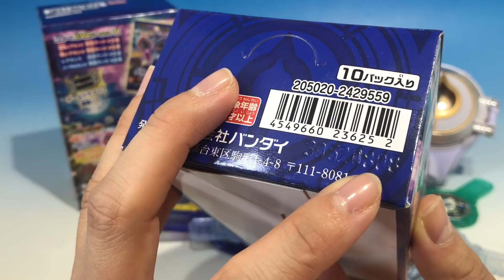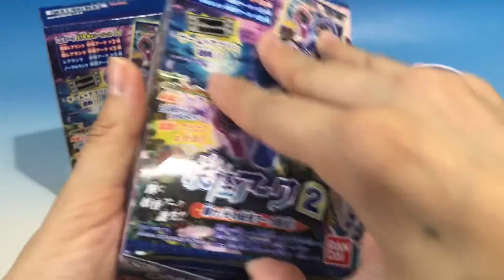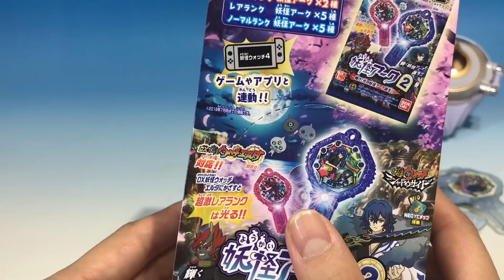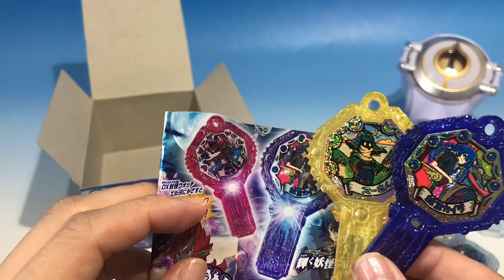妖怪ウォッチ シャドウサイド 妖怪アーク２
妖怪ウォッチ　シャドウサイド  妖怪アーク２　開封動画
１回目はこちら

コンプリートまでの道２回目！！
何が出たかな？